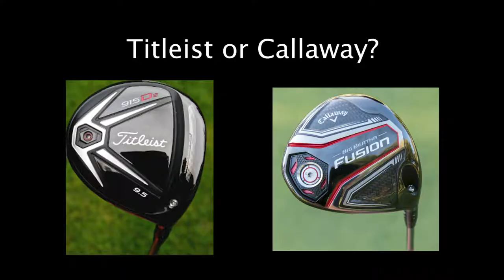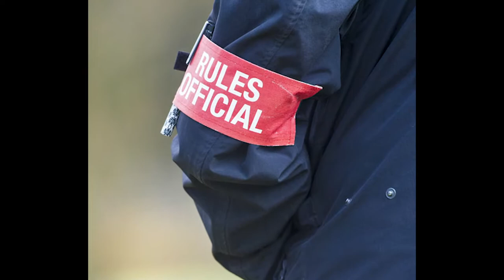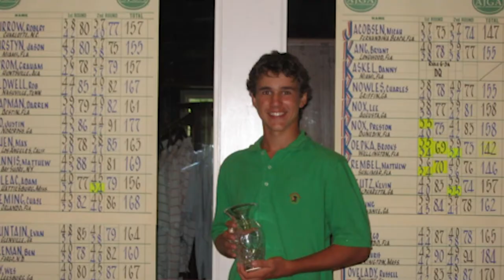JGN Episode 7 PGA National Summer Junior Open